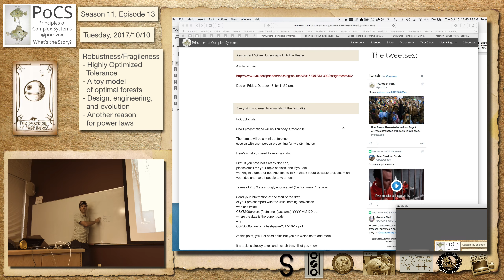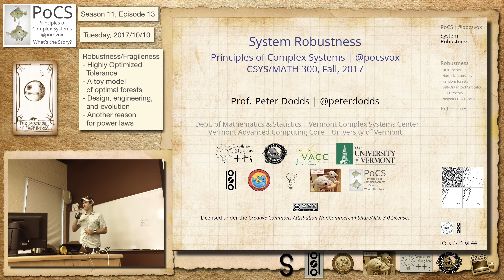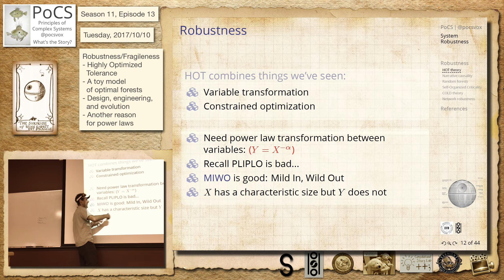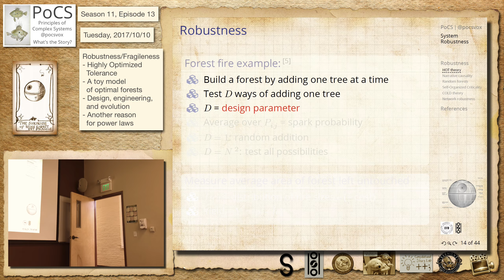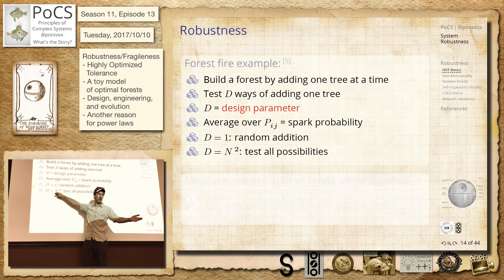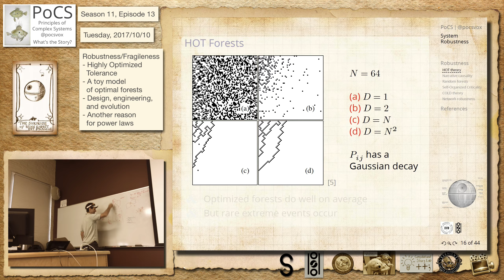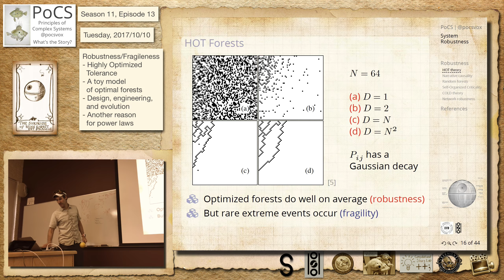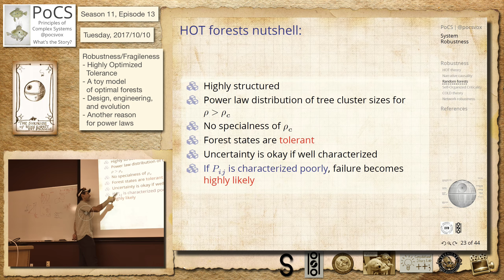S11E13: The robust-yet-fragileness of real systems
We explore the design of highly hypothetical forests showing how Highly Optimized Tolerance (HOT) theory can explain the appearance of power-law size distributions of bad things  happening to generally robust systems. We don't quite make it all the way through. More in the next episode. To succeed, make sure you have a one-in-a-million chance.

Principles of Complex Systems, Fall 2015

Tarot cards:
The surprise of being robust-yet-fragile

Tuesday, 2017/10/10

Robustness/Fragileness
- Highly Optimized
  Tolerance
- A toy model
  of optimal forests
- Design, engineering,
  and evolution
- Another reason
  for power laws